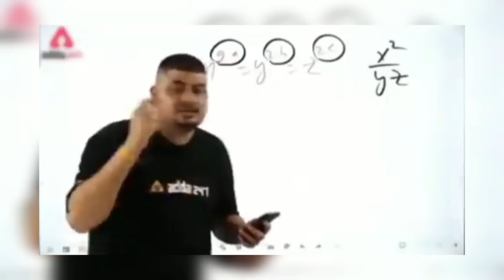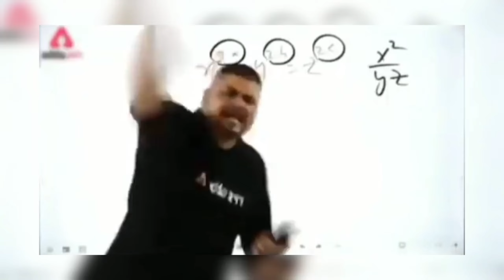India's Most Underrated Fort//All India Bicycle Tour Vlog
In This Video:- India's Most Unrated Fort//All India Bicycle Tour Vlog

गाविलगढ़ किले के बारे में कुछ खास बातें:

यह 15वीं सदी में बना है.
किले से पहाड़ और घाटी के खूबसूरत नज़ारे दिखते हैं.
किले की उत्पत्ति अज्ञात है. किंवदंतियों के मुताबिक, 12वीं सदी में किसी गावली राजा ने मिट्टी की एक पुरानी इमारत बनवाई थी.
माना जाता है कि यह किला 300 साल पुराना है.
यह किला 1425-26 में बहमनी सुल्तान अहमद शाह ने बनवाया था.
यह किला बरार प्रांत की राजधानी था.
जब इमाद शाही लोगों ने बहमनी साम्राज्य से आज़ादी का दावा किया, तो यह जगह उनका गढ़ बन गई.
15 दिसंबर, 1803 को दूसरे आंग्ल-मराठा युद्ध के दौरान आर्थर वेलेज़ली के नेतृत्व वाली सेना ने इस किले पर हमला किया था.
यह किला, ऐतिहासिक लैंडमार्क और पर्यटक आकर्षण है.
यहां ऐडवांस में टिकट बुक कराने की ज़रूरत नहीं है.
यह बच्चों के लिए अच्छा है.
ट्रिपएडवाइज़र पर, अमरावती की 25 जगहों में से 17वें नंबर पर इस किले को रखा गया

In English:-

Gawilgarh (Gawilghur, Gawilgarh) is a fort located in Amravati district of Maharashtra state of India. It is built on a mountain in the Satpura range near Melghat Tiger Reserve. This was a fort of the Maratha Empire

Some special things about Gavilgarh Fort:

It was built in the 15th century.
Beautiful views of the mountains and the valley are visible from the fort.
The origin of the fort is unknown. According to legends, an old mud building was built by a Gawali king in the 12th century.
It is believed that this fort is 300 years old.
This fort was built by Bahmani Sultan Ahmed Shah in 1425-26.
This fort was the capital of Berar province.
When the Imad Shahi people claimed independence from the Bahmani Empire, this place became their stronghold.
The fort was attacked by the army led by Arthur Wellesley on December 15, 1803, during the Second Anglo-Maratha War.
This fort is a historical landmark and tourist attraction.
There is no need to book tickets in advance here.
It is good for children.
On TripAdvisor, this fort is ranked 17th out of 25 places to visit in Amravati.

Can you Financial Support me?
क्या आप मुझे आर्थिक रुप सपोर्ट  कर सकते है?
UPI ID :-  nomadsaketsantosh@ybl

some contents are used for , Coment,newsreporting,educational purpose under fair use.Copyright disclaimer Under Section 107 of the Copyright Act 1976,allowance is made for"fair use"purposes such as criticism teaching,scholarship and research.fair use is a use permitted by copyright statute that might otherwise be infringing.Non-profit,educational or personal use tips the balance in favor of fair use.All credit for copy right material used in vedio goes to respected owners/owner